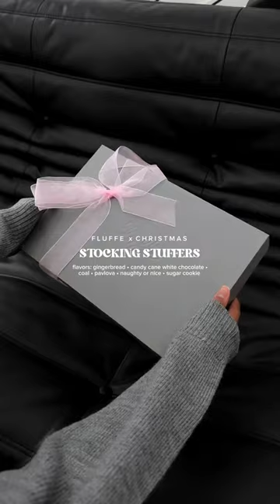you can’t tell me this isnt the perfect stocking stuffer for christmas omg 🎀